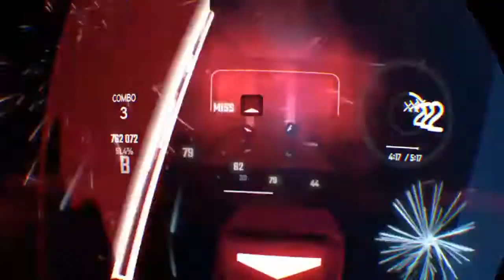Beat Saber CYCLE HIT EXPERT+ TERMINÉ!